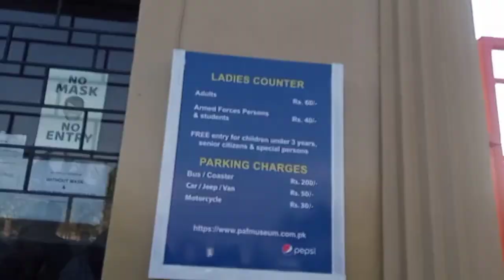jahan jany ka socha 🤔wo to pahly se tabaa o brbaddd hua wa mla(life with anusha iqra)